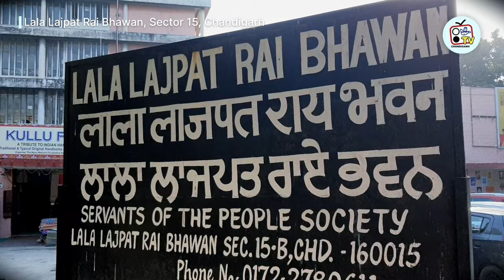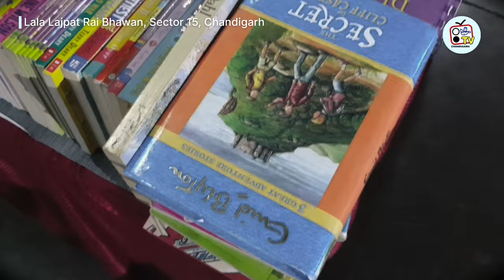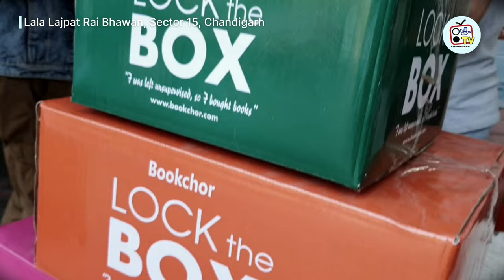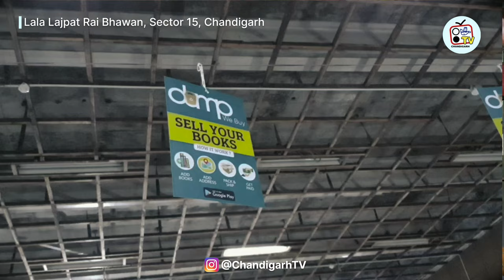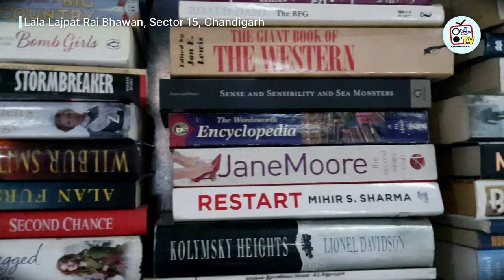BookChor Book fest in Chandigarh | Lock the Box | Latest Vlog | Sector 15 | Chandigarh TV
The Book fair titled as "Lock the Box" organised by the "Bookchor" book store which offers a wide range of fiction and non fiction books. It took place in Chandigarh on November 4 2022 and which will end up on December 4 2022.

Video by - iamtarun172
Anchor/Reporting - Arvind Chahuhan